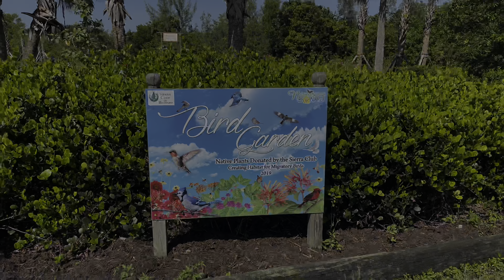Spending time in nature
This is one of my favorite spots to go to when i want to relax and feel good. Everytime i come here it reminds me of all how amazing god is and his beautiful creation. Whenever im Down spending time in nature makes me feel so much better. Plus there are wild bunnies!! I hope you guys enjoy this short vlog and get to experience it the way i do. Love you guys!!